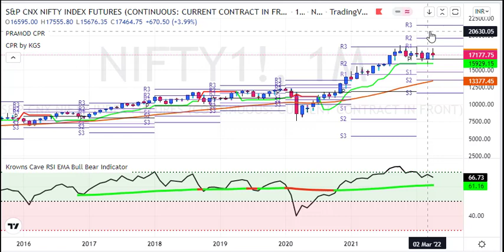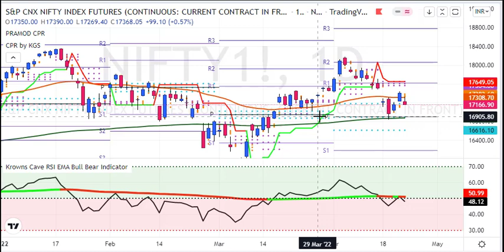Nifty Weekly Analysis for 25 to 29 APR 2022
1. Daily 1-2 Nifty Banknifty future tips
2. Intraday and Positional (2-3 days holding ) calls
3. 90% profit making accuracy with 1:2 risk reward ratio
4. must have capacity to maintain 3 Lakhs+
5. Expected monthly average returns are 75K to 80K
6. Charges 5k/monthly or 30k/yearly.

1. Daily 1-2 Nifty banknifty & stock Options tips
2. Intraday and Positional (2-3 days holding) calls
3. 90% profit making accuracy with 1:2 risk reward ratio
4. Must have capacity to maintain 50k+
5. Expected monthly average returns are 20K to 25k
6. Charges 3k/monthly or 12k/yearly.

1. Daily 1-3 calls in gold, silver, copper, crudeoil & naturalgas futures
2. Intraday and Positional (2-3 days holding ) calls
3. 90% profit making accuracy with 1:2 risk reward ratio
4. must have capacity to maintain 5-6 lakhs
5. Expected monthly average returns are 1 to 1.25 lakhs
6. charges 5k/monthly or 30k/yearly.

1. Daily 1-2 calls in rupee futures
2. Intraday and Positional (2-3 days holding ) calls
3. 90% profit making accuracy with 1: risk reward ratio
4. must have capacity to maintain 60k t 100k+
5. Expected monthly average returns are 40K to 43K
6. Charges 5k/monthly or 30k/yearly.

1. Daily 1-2 calls in NSE Stocks
2. Pure Intraday calls
3. 90% profit making accuracy with 1:2 risk reward ratio
4. must have capacity to maintain 50k
5. take each position worth 1 lakhs rupees
6. Expected monthly average returns are 20K to 25K
7. charges 3k/monthly or 12k/yearly.

1. Fix Returns (3 to 5% / Month).
•1 Months Prior intimation is required for Permanent closure.

2.High Risk Higher Return Account Management
•30:70 Profit Sharing basis.
• 10K Security Deposit (Refundable at end).